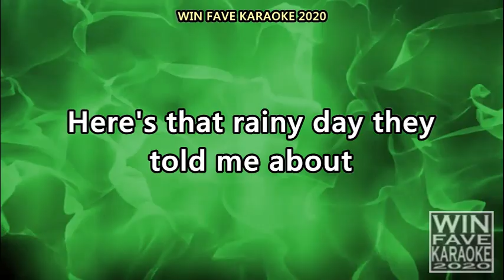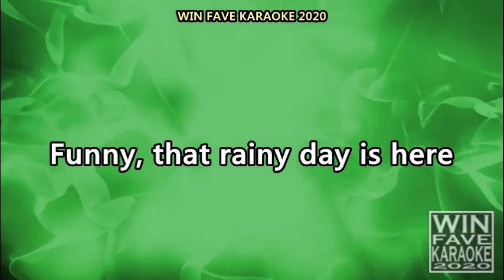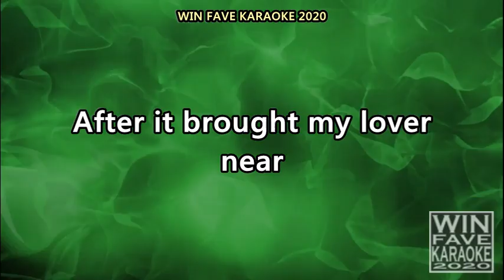Here's that rainy day Karaoke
Here's that rainy day by Astrud Karaoke